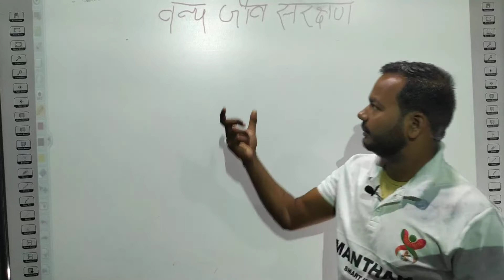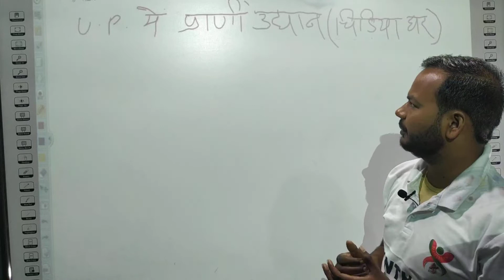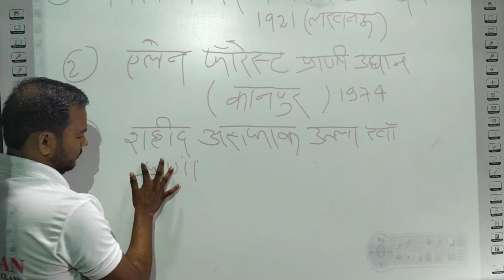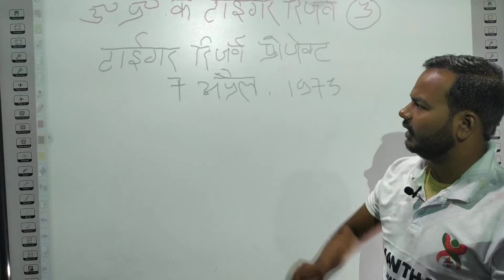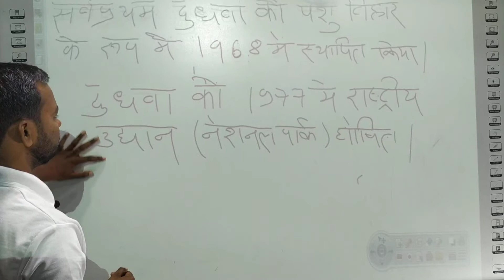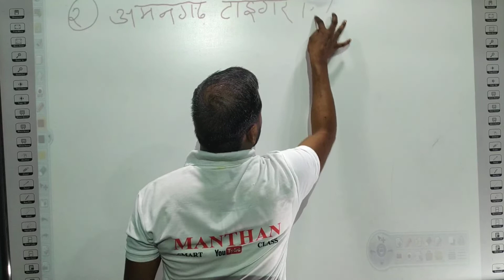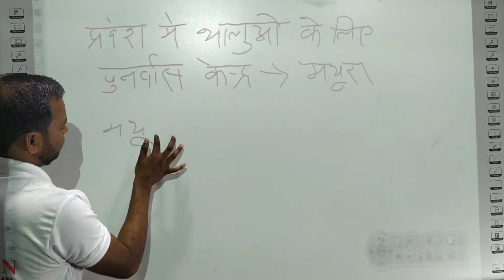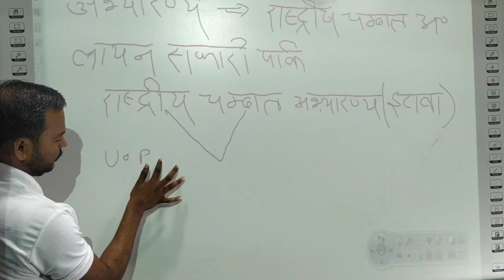उत्तर प्रदेश-उत्तर प्रदेश के टाइगर रिजर्व ।यूपी की सभी परीक्षा के लिए महत्व पूर्ण